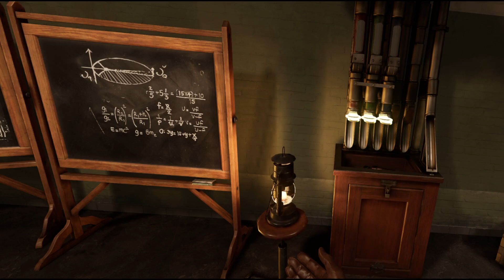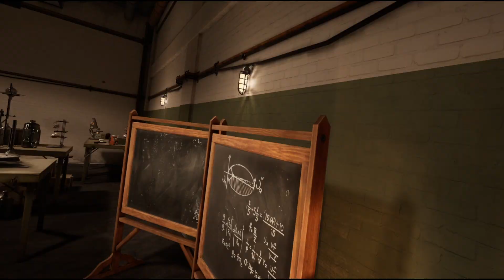Huxley said the mailing tubes are important.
Poor guy had to wait.